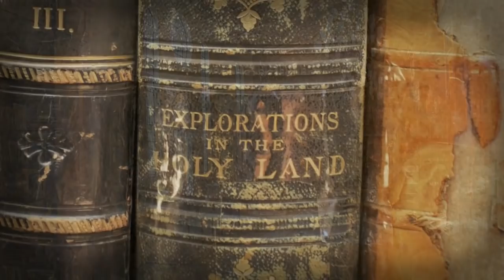Seminar - History & Archaeology a Scholars Conference Panel Discussion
April 12, 2019 - "History and Archaeology: Why Do Archaeologists Need Historians and Historians Need Archaeologists?"

Steven Notley (Distinguished Professor of New Testament and Christian Origins, Nyack College, New York City, NY)

Larry Geraty (Former President of American Schools of Oriental Research, President Emeritus, La Sierra University, Riverside, CA)

Steve Ortiz (Professor of Archaeology and Biblical Backgrounds, Director of the Charles D. Tandy Institute for Archaeology, Southwestern Baptist Theological Seminary, Ft. Worth, TX)

Scott Stripling Provost (Professor of Biblical Archaeology and Church History, The Bible Seminary, Katy, TX)

Craig Evans (Moderator - John Bisagno Distinguished Professor of Christian Origins, Houston Baptist University, Houston)